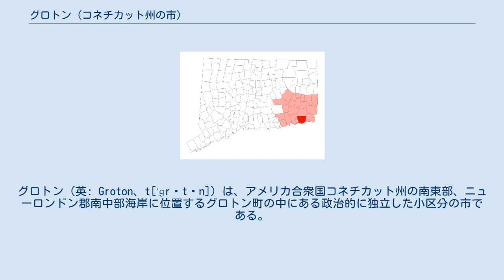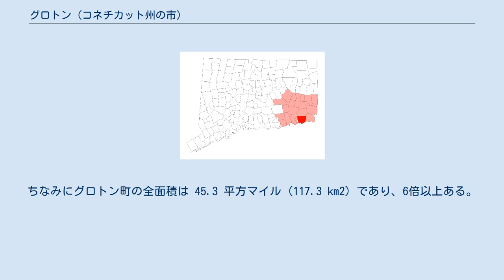グロトン (コネチカット州の市)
ニューロンドン郡_(コネチカット州)
グロトン（英: Groton、t[ˈɡrɒtən]）は、アメリカ合衆国コネチカット州の南東部、ニューロンドン郡南中部海岸に位置するグロトン町の中にある政治的に独立した小区分の市である。
グロトン市はグロトン町の西端にあり、プレイン・クリークの西、グローブ・アベニューの南である。
2010年の国勢調査では人口9,395 人であり、州内21都市の中では少ない方から2番目である。
 グロトンは1655年にグロトンバンクとして最初に入植され、現在グロトン市がある地域が、グロトン町の中の主要ビレッジに発展した。
グロトンのビレッジが1903年にボロとして法人化された。
1964年、グロトン・ボロの住人が再度グロトン市として法人化した。
コネチカット州の都市は、それを囲む町と政府や領域で統合されているのが通常だが、グロトン市は唯一統合されていない都市である。
ちなみにグロトン町の全面積は 45.3 平方マイル (117.3 km2) であり、6倍以上ある。